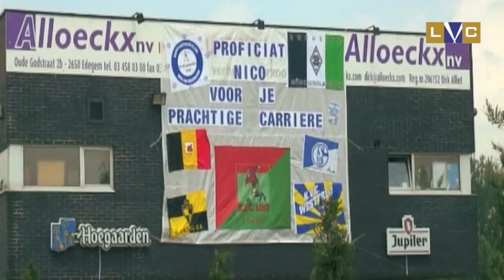Afscheidswedstrijd Nico Van Kerckhoven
This video is about Nico Van Kerckhoven